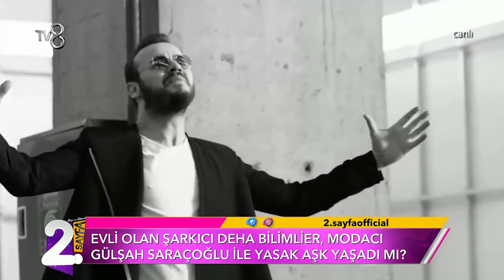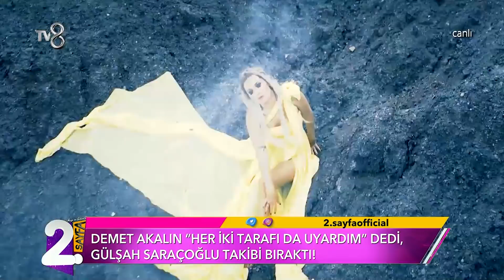Yasak Aşk Skandalında Son Durum Ne? | Müge ve Gülşen'le 2. Sayfa 83. Bölüm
Yasak aşk üçgenine Demet Akalın'da dahil oldu.
Magazin duayenleri Müge Dağıstanlı ve Gülşen Yüksel’in sunduğu “Müge ve Gülşen’le 2.Sayfa” programı hafta içi her gün 8.30'da Tv8 ekranlarında